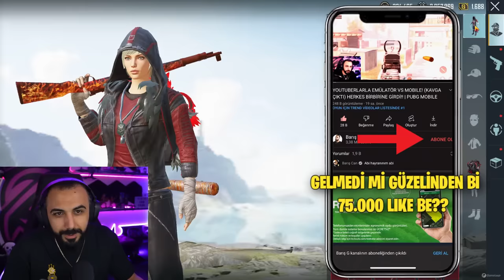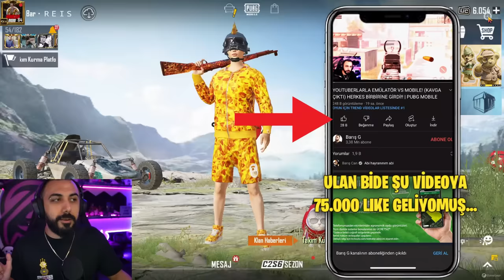30.000.000 UC BASILAN OYUNUN EN PAHALI TÜRK HESABI!! 😮 KİMSEDE OLMAYAN NADİR SETLER!! | PUBG MOBILE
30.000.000 UC BASILAN OYUNUN EN PAHALI TÜRK HESABI!! 😮 KİMSEDE OLMAYAN NADİR SETLER!! | PUBG MOBILE